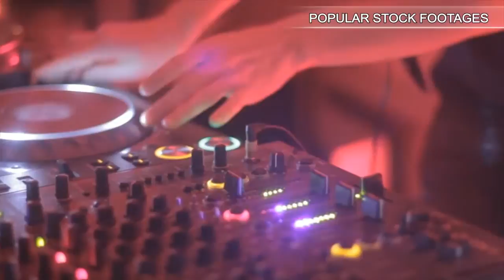UFO Museum Roswell NM front close TL fast P HD. Stock Footage